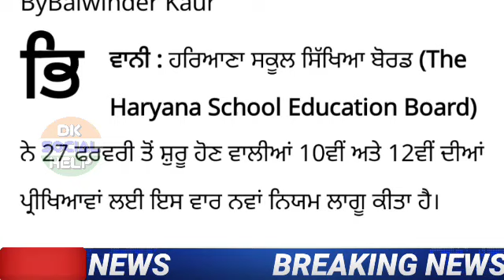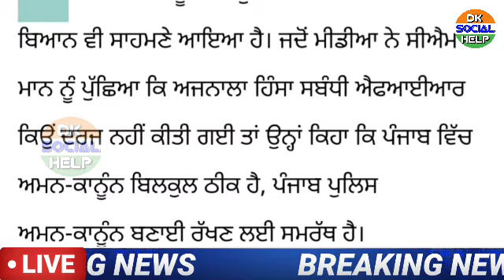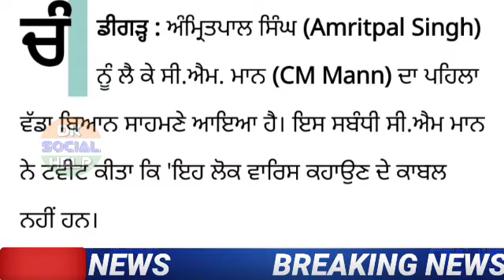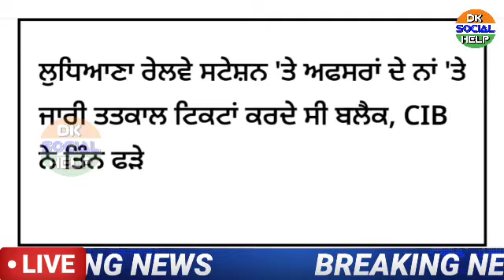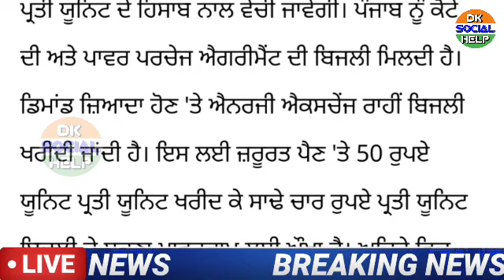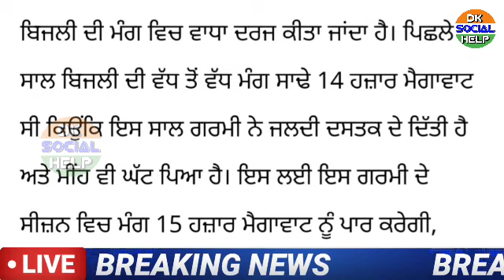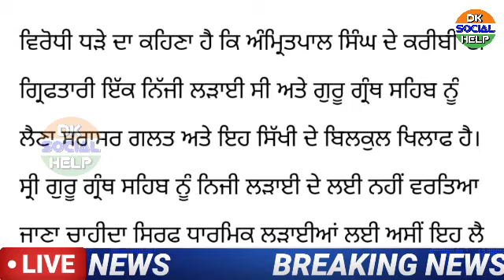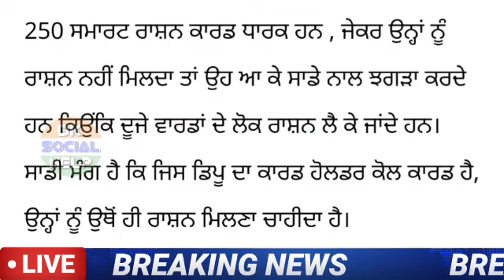ਅੱਜ ਦੀਆਂ ਖਬਰਾਂ 26 ਜਨਵਰੀ || today punjabi news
punjabi news,
cm bhagwant maan,
amritpal singh,
ajnala amritpal singh,
ajnala news update,
ajlana latest news,
punjab news,